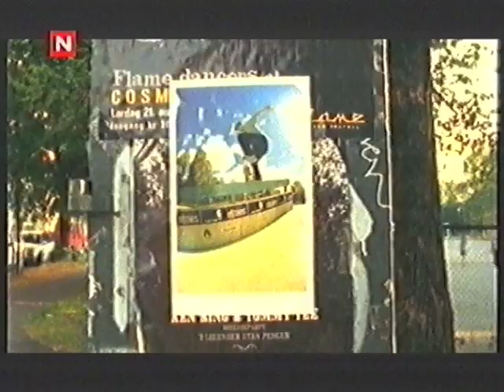WOW: Henning Braaten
- Gikk på TVNORGE i 2005